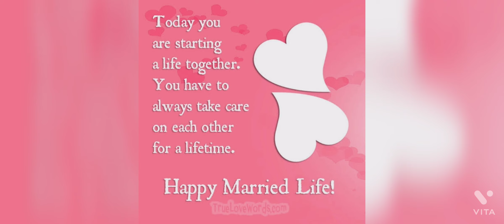anup r bya .. 1 dec 21